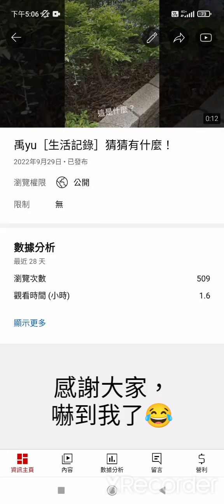另一個［羊了個羊］《羊了個羊-超難消除小遊戲》，該不會我玩了盜版遊戲😨